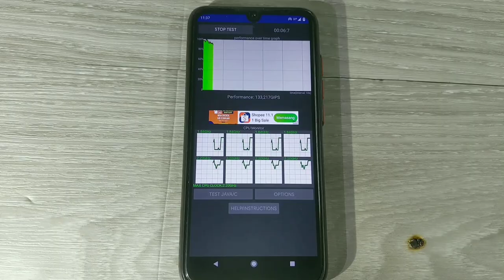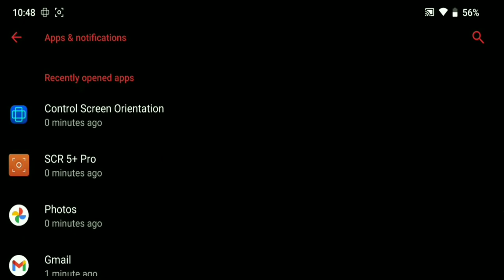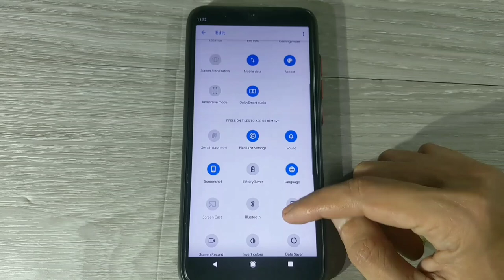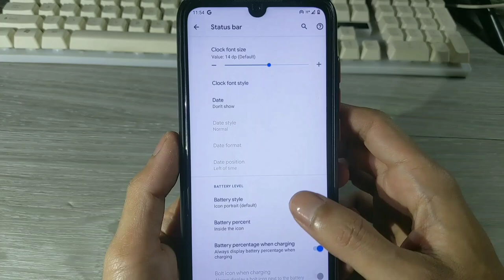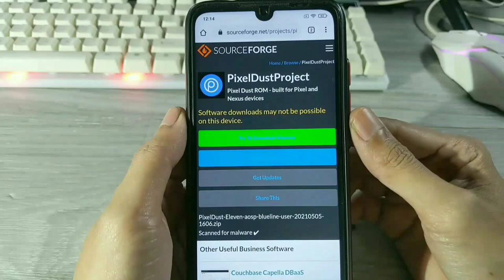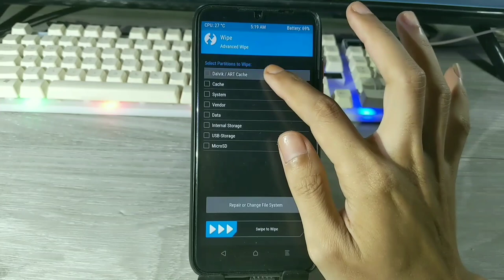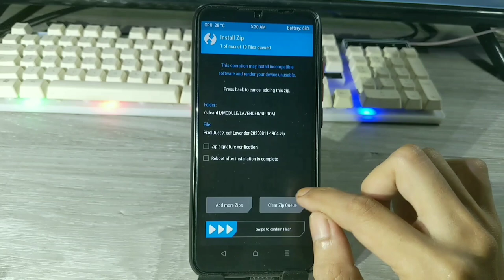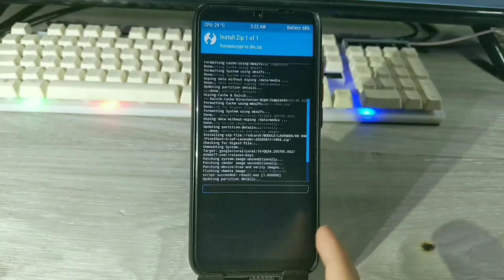PENGEN CUSTOM ROM GAMING!! PIXELDUST CAF ANDROID 10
link - PIN KOMMENT